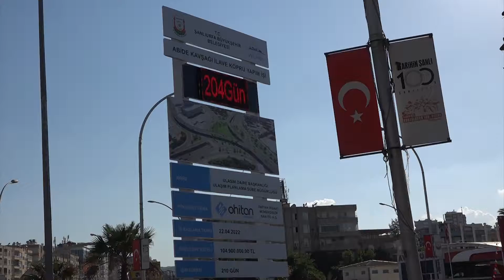Urfa’da ulaşıma nefes olacak! Ve geri sayım başladı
Ana güzergâhlarda yaptığı çalışmalarla trafik yükünü azaltan Şanlıurfa Büyükşehir Belediyesi, Abide Kavşağı’ndaki çalışmalarını sürdürüyor. Önemli geçiş güzergâhlarından biri olan proje ile şehir içi trafik akışı önemli ölçüde rahatlatılacak.
Şanlıurfa Büyükşehir Belediyesi, kent ulaşımına değer katacak projeler üretmeye devam ediyor. Şehrin kalbi konumunda bulunan Abide Kavşağı Projesi için çalışmalara başlayan ekipler Köprü ayaklarının kazı çalışmalarını sürdürüyor.
İpekyol Bulvarı, Necmettin Cevheri Bulvarı, Atatürk Bulvarı, Recep Tayyip Erdoğan Bulvarı ile 18 Mart Çanakkale Caddesini birbirine bağlayan Abide Kavşağında köprülü kavşak çalışmaları titizlikle sürdürülüyor.
Her gün binlerce aracın geçiş güzergâhı olan Abide Kavşağında Şanlıurfa Büyükşehir Belediyesi tarafından kent içi ulaşımı rahatlatmak amacıyla başlatılan 2 adet köprü çalışmaları devam ediyor.
210 gün gibi kısa bir sürede tamamlanması hedeflenen proje 4734 Sayılı Kamu İhale Kanunu'na uygun olarak hazırlandı. Şanlıurfa için hayati öneme sahip Abide Köprülü Kavşak Projesi için inşaat alanına elektronik geri sayım cihazı konuldu. 7 ay gibi kısa bir sürede tamamlanması planlanan çalışmaların devam ettiği Abide Kavşağı projesi inşaat çalışması için geri sayım başlatıldı.
Abide Kavşağında bulunan ağaçları iş makineleri yardımıyla yerinden alarak farklı bölgelere nakleden Şanlıurfa Büyükşehir Belediyesi alandaki altyapı deplaselerini de önemli ölçüde tamamlayarak zeminin iyileştirilmesi amacıyla çalışmalarını sürdürüyor.